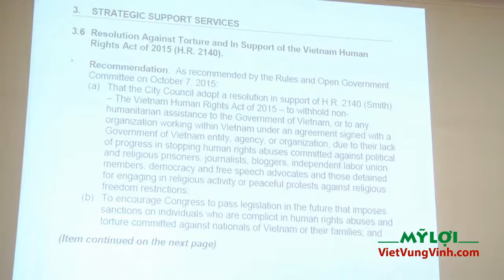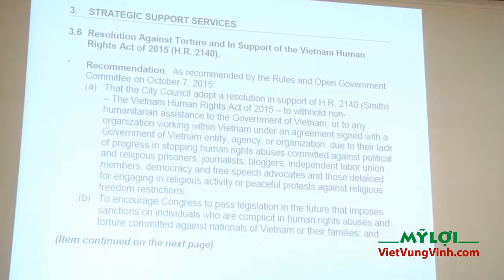San Jose thông qua Nghị Quyết trừng phạt tra tấn và vi phạm nhân quyền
Khoảng 200 người Việt cùng đại diện của một số tổ chức, hội đoàn và truyền thông báo chí người Việt ở San Jose và vùng nam Vịnh đã tham dự chương.

(VVV) Theo lời mời từ văn phòng Nghị viên Nguyễn Mạnh, lúc 2 giờ trưa thứ Tư ngày 7 tháng 10 năm 2015 Mỹ Lợi đã có mặt đúng giờ và nhận thấy có.

2 giờ chiều ngày 07/10/15, Ủy ban định chế của thành phố San Jose đã tổ chức một cuộc họp để lấy ý kiến của cư dân thành phố về một đề nghị.